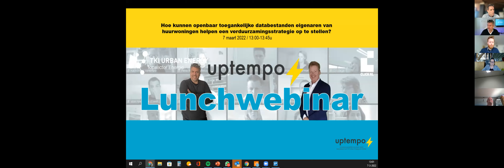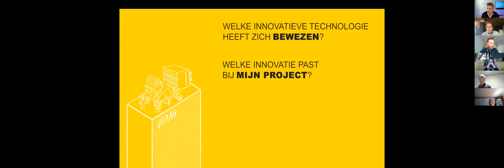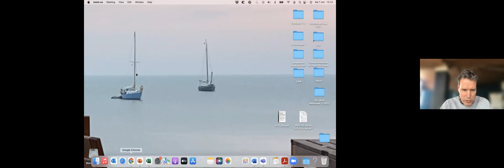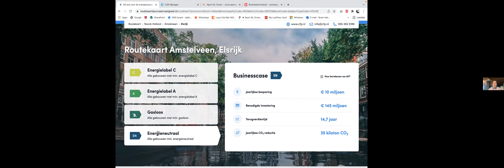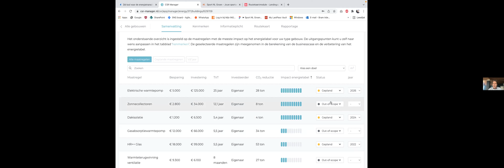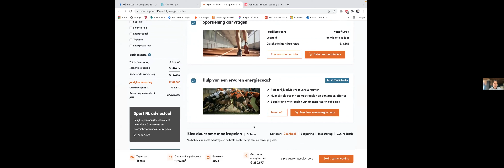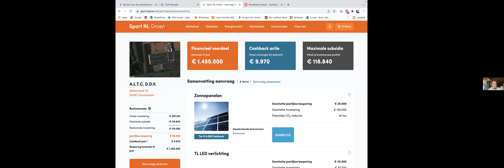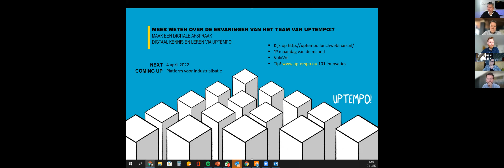Uptempo! lunchwebinar: Open data en het eigen bezit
Het eerste Uptempo! lunchwebinar van 2022 ging over het toegankelijk maken van data voor woningcorporaties bij het strategisch plannen van verduurzamingen van hun vastgoed. Bram Adema van CFP Green Building demonstreerde hoe eenvoudig de tool CSR Manager scenario’s kan berekenen over het bezit van steden, wijken of specifiek bezit, met behulp van openbare data en slimme algoritmen. Adema deed ook een oproep naar andere ontwikkelaars van dataselectie tooling om de krachten te bundelen en de beschikbaarheid van dergelijke hulpmiddelen te vergroten. In het lunchwebinar kwamen ook de ervaringen van de corporaties Woonkracht uit Sliedrecht en Wonion uit Ulft aan bod.